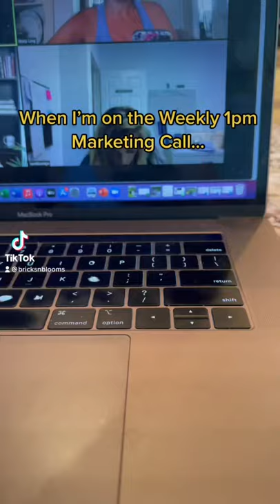What My Dog Does During the Weekly Marketing Call